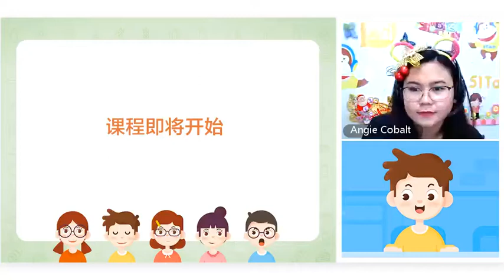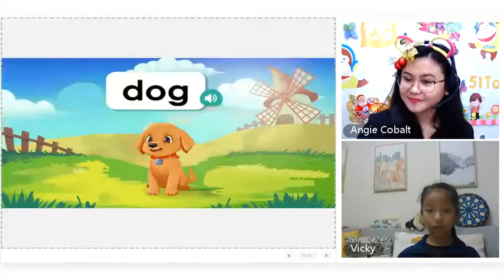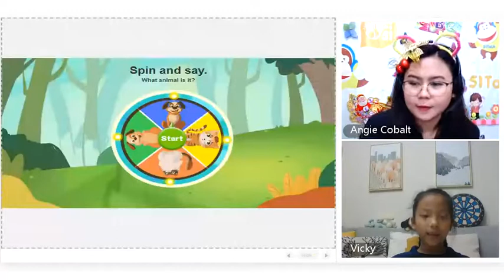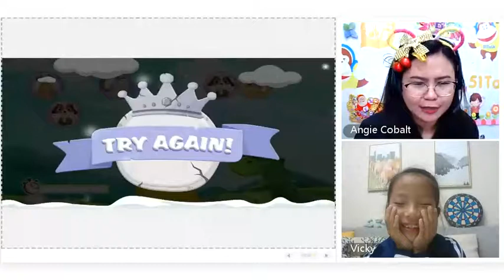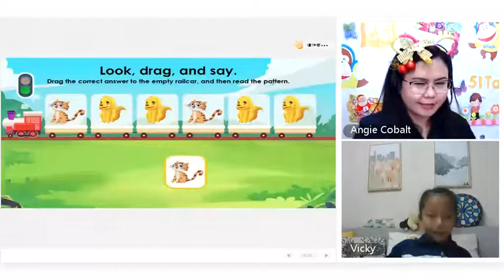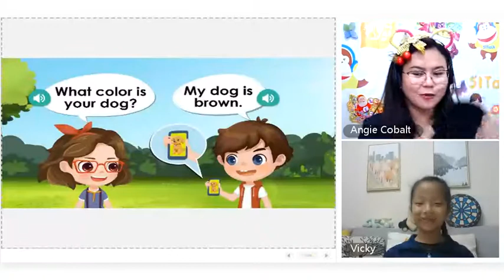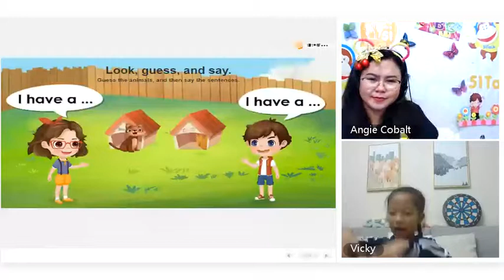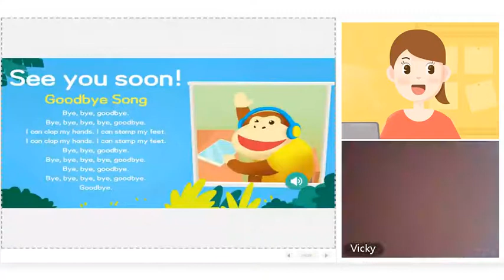51 talk H5 lesson -Amazing Vicky